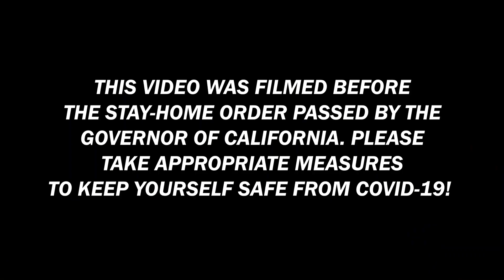SHREDDING OUR TIRES WITH ALEX CHOI AT A RETIRED GO-KART RACE TRACK!!!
HEATH HUSSAR’S BRAND NEW LAMBORGHINI HURACAN (Ft. AGX, Alex Choi, Jake Paul, Edmond Mondi)

- SUPERCAR LAUNCH CONTROL REACTION w/ LACI KAY SOMERS

- PICKING UP UBER RIDERS IN A LAMBORGHINI AVENTADOR (ft. Coby Persin & Wolf)

-EATING THE HOTTEST CHICKEN TENDER IN THE WORLD *bad idea*

- THE RDBLA LAMBORGHINI URUS IS THE MOST INSANE SUV.

- TEACHING YOUTUBER INDIA GRACE HOW TO DRIVE IN MY NISSAN GTR.

- WE PUT FOUR POOLS INTO A MOVING TRUCK!! (ft. Alex Choi & India Grace) *bad idea*

- UNVEILING MY NEW R8 BUILD DESIGNED ON FORZA HORIZON 4!

- ALEX CHOI TAKES DELIVERY OF DREAM SUPER CAR...

- WE SURPRISED ALISSA VIOLET WITH A 2019 RANGE ROVER! (ft. Faze Banks, Nelk Boys, Ricegum) *emotional*

- THE CRAZIEST CAR SHOW EVER. (ft. Vehicle Virgins & The Royalty Lifestyle / Houston Crosta)

- FIRST MODDED LAMBORGHINI AVENTADOR SVJ IN THE WORLD *INSANE FLAMES*

- GETTING ALEX CHOI’S EXHAUST ON THE R8?!

- EXCLUSIVE FIRST LOOK AT ALEX CHOI LAND...

- ALEX CHOI x DAILY DRIVEN EXOTICS MEET UP GONE INSANE!

- DAILY DRIVEN EXOTICS AND ALEX CHOI VANDALIZE MY NEW CAR!!